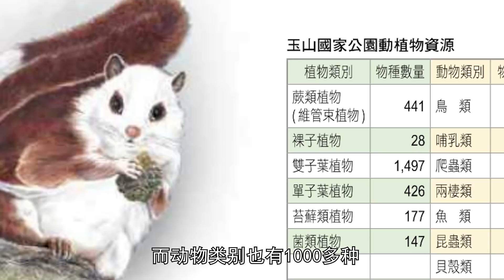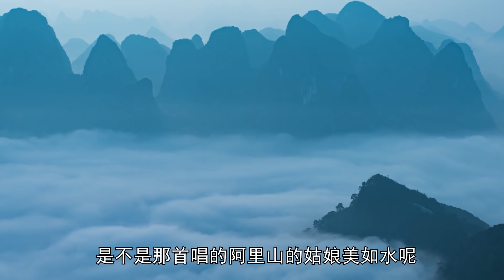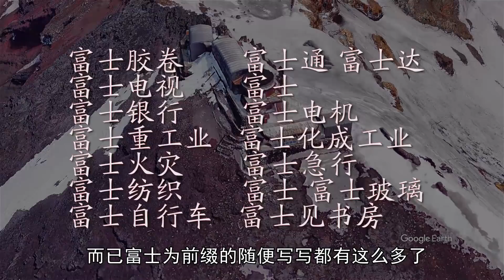富士山在台湾玉山面前是小弟，但名气大，两座山谁更好呢？深度对比